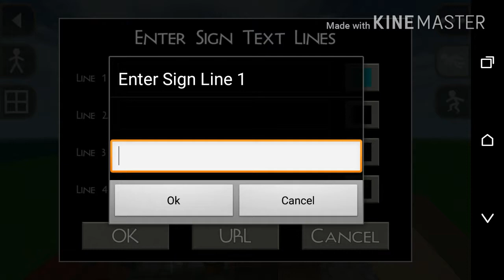Survivalcraft 2 - How to make perfect car with taxi